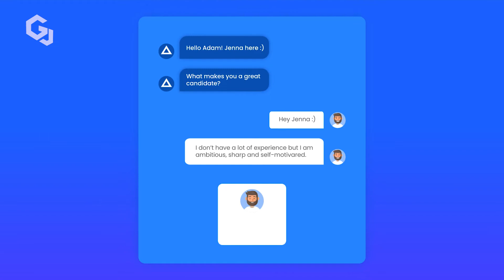Finding The Best Candidates - easy.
Help your customers understand your service more easily by promoting your business to a new level! Animated 2D video advertising is the most appropriate way to do it.